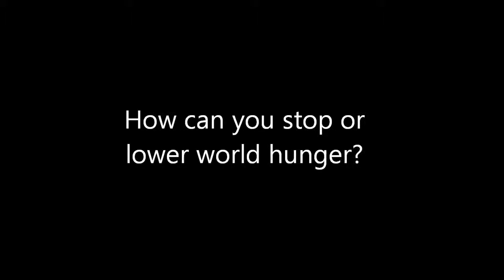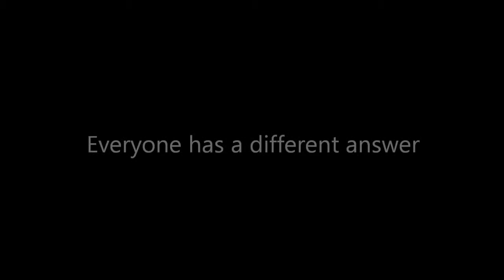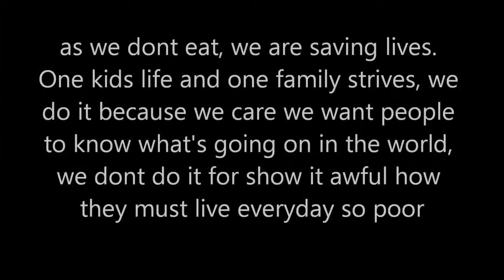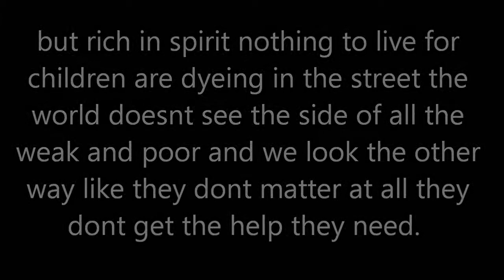Stop World Hunger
Help us to stop world hunger